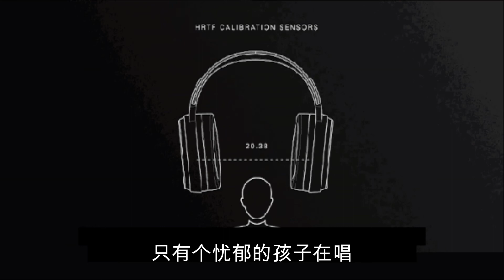中文音乐《画》，非常好听的一首歌曲，民谣赵雷创作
《画》是大陆歌手赵雷唱的歌曲。词曲均由赵雷个人完成，于2011年8月7日发行，收录于专辑《赵小雷》。
2013年《中国好歌曲》赵雷现场演唱《画》，顺利晋级全国20强。 [1]  这首歌被刘欢称赞为“神来之笔”，同时收录于刘欢的原创大碟《新九拍》中。